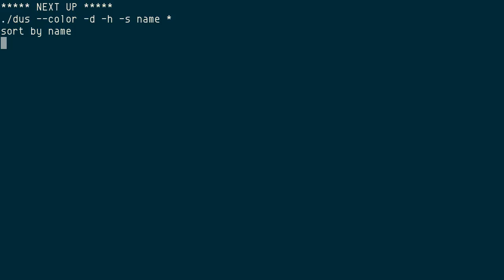dus, `du -s` with bar chart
dus [1] was created to fit the author's need, quick summarized sizes recursively with nice bar graph on the side.

It comes with some command-line options, such as `--color` (0:11), `-h` human-readable sizes (0:17), `-i` reversed order (0:19), and `-s` sorting by size, name (0:21), atime, mtime, or ctime.

You can even pipe in output from `find` for summarized results, or whatever gives a list of pathnames, and there is `-0` for NULL character separated list.

I like its bar chart feature, more like how it is drawn. I am pretty sure I have seen a few shell scripts does the same things, but this one not only not a script but also not relying on `du` unlike some programs which parse `du` outputs, such as cdu [2], which is indeed very colorful, by the way.

In case that "dus" hasn't clicked in your mind about its naming, let me repeat this again, `du -s`.

(0:03) ./dus --help                    # help
(0:05) ./dus --version                 # version
(0:07) ./dus .                         # dus dus
(0:11) ./dus *                         # dus *
(0:13) ./dus --color *                 # colors
(0:15) ./dus --color -d *              # don't enter directory
(0:17) ./dus --color -d -h *           # human-readable sizes
(0:19) ./dus --color -d -h -i *        # reversed order
(0:21) ./dus --color -d -h -s name *   # sort by name

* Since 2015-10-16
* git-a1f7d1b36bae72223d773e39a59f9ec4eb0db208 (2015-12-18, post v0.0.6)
* In C++14
* By Rikard Johansson
* GPLv3